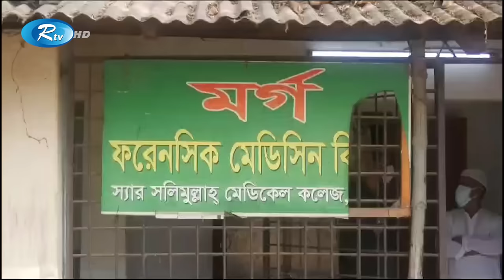চাঁদার টাকা ভাগাভাগির দ্ব'ন্দে স্বেচ্ছাসেবকলীগ নেতার নেতৃত্বে রাতভর পৈ'শা'চি'ক নি'র্যা'তন | Rtv News